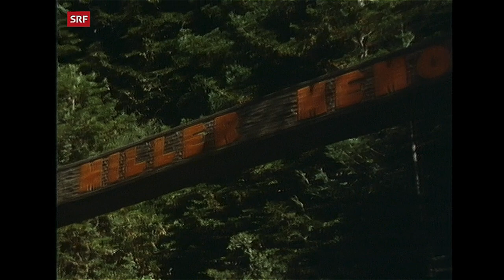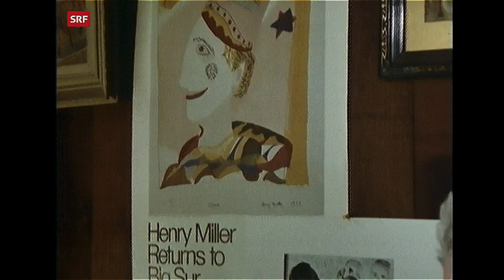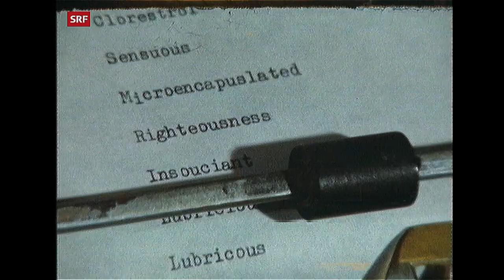Big Sur - Henry Millers Paradies (mit TV-Einführung)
Big Sur - Henry Millers Paradies (a.k.a. Henry Miller in Big Sur) von Ray Müller,Bayerischer Rundfunk,1983 © (ab Minute 15:28)
Im Rahmen der Sendereihe "Sternstunde Kunst" vom SRF am 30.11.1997 ausgestrahlt.Zur Einführung  ein Gespräch mit Linde Salber (Psychologin & Autorin).